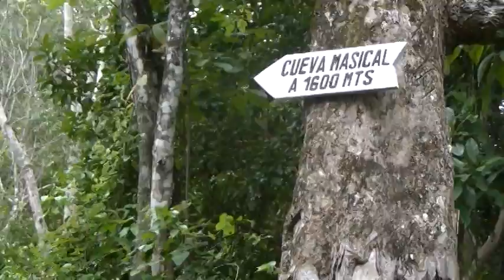TP - Recorrido Cuevas del Mazical